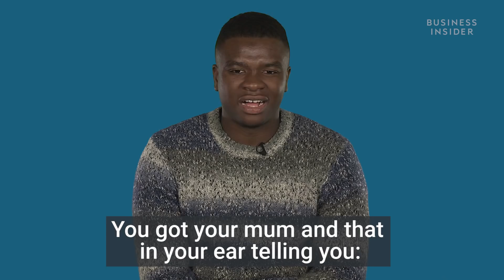The Man Behind 'Big Shaq' Discusses Life Before Fame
Business Insider spoke with entertainer and viral phenomenon Michael Dapaah, also known as MC Big Shaq who performs the song "Man's Not Not." Dapaah worked at Vodaphone part-time for two years before quitting his job in 2015 to do YouTube sketches. Dapaah says a close friend's suicide was a pivotal moment in his career.